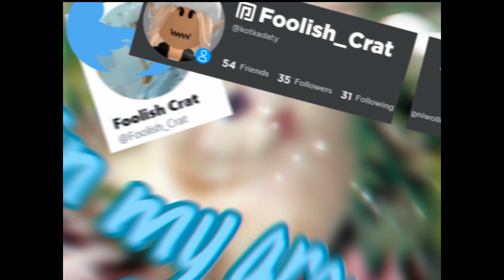What did Sweet Veruca say?Royale High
again,I just added random questions and answers because most of the time my descriptions are blank.

❧Q)Do you add people on Roblox?
❧A)At the moment I add people when I feel like it so make sure to tell me if you want to play!I will      unfriend after some time though since it is unfair due to the max of friends on Roblox!

❧Q)Can I join and play with you?

❧Q)Is there any way I can help in videos?
❧A)Yep!Just let me know!I'm looking for body actors at the moment!